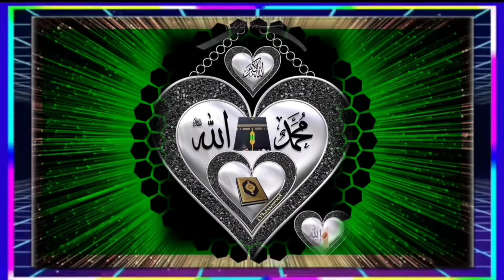💜 Mustafa Aapke Jaisa Koi Aya Hi Nahi 💚Heart Touching Naat ❤️